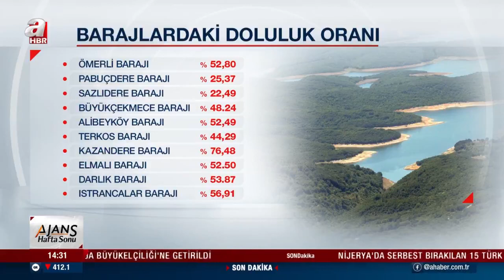İstanbul’da barajların doluluk oranı son 6 ayın zirvesinde!